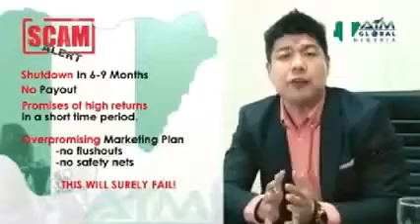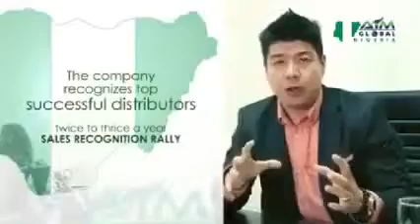The Genuity of AIM Global by Dr. Ed Cabantog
AIM Global is looking for partner distributors. Be a part of Our Growing team in Nigeria and enjoy a financial FREEDOM for life! Those who are SEEKING for Part-time or Full-time job, we are offering you to peek this business. Extra income that can help a lot for your financial needs. Even your dream turns into reality. As long as you follow the right system, For sure, you will see the result after a short span of time.

How to Join AIM Global? ASK ME HOW

Name: Michael Delen
Team: Magnate Dreamers International